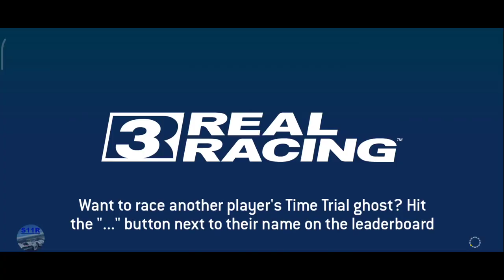Real Racing 3 – Legends – Endurance Legends – Tiers 1, 2, 3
00:00 | Real Racing 3 – Legends – Endurance Legends – Tiers 1, 2, 3
00:12 | Upgrades
01:56 | 1.1 Red Bull Ring Grand Prix Circuit(Cup)
05:28 | 1.2 Red Bull Ring Grand Prix Circuit(Cup) [first 2 laps]
06:51 | 1.2 Red Bull Ring Grand Prix Circuit(Cup) [last 2 laps]
08:49 | 1.3 Red Bull Ring Grand Prix Circuit(Cup) [first 2 laps]
11:21 | 1.3 Red Bull Ring Grand Prix Circuit(Cup) [last 2 laps]
14:28 | 2.1 Porsche Test Track Dynamic Circuit(Cup)
18:36 | 2.2 Porsche Test Track On-road Circuit [Short](Cup) [first 2 laps]
20:16 | 2.2 Porsche Test Track On-road Circuit [Short](Cup) [last 2 laps]
22:23 | 2.3 Porsche Test Track On-road Circuit [Long](Cup) [first 2 laps]
25:07 | 2.3 Porsche Test Track On-road Circuit [Long](Cup) [last 2 laps]
28:06 | 3.1 Nurburgring Müllenbachschleife(Cup)
31:53 | 3.2 Nurburgring Sprint Circuit(Cup) [first 2 laps]
34:21 | 3.2 Nurburgring Sprint Circuit(Cup) [last 2 laps]
37:14 | 3.3 Nurburgring Grand Prix Circuit(Cup) [first 2 laps]
40:25 | 3.3 Nurburgring Grand Prix Circuit(Cup) [last 2 laps]

Cars:
Porsche 919 Hybrid (2014)
Audi R18 E-Tron Quattro (2014)
Toyota TS040 Hybrid (2014)
Porsche 919 Hybrid (2015)
Audi R18 E-Tron Quattro (2015)
Nissan GT-R LM Nismo (2015)

My settings:
Steering sensitivity: 5
Assist : off